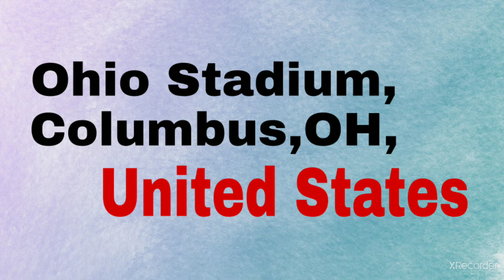Largest Stadium In The World 2021 | Omaima Omer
Largest Stadium in the World 2021 | Hash Omaima |

The following is a list of notable sports stadiums, ordered by their capacity, that is the maximum number of spectators they can normally accommodate. The capacity figures are standard, permanent total capacity, including both seating and any permanent standing areas.

1. Rungnado Mayday Stadium North Korea.
2. Michigan Stadium United States
3. Salt Lake Stadium Kolkata India.
4. Beaver Stadium
5. Darrellk Royal -Texas Memorial             Stadium United States.
6. Bryant -Denny Stadium United States Kingdom.
7. Estadio Azteca Mexico.
8. Ohio Stadium Columbus United States Kingdom.
9. Melbourne Cricket Ground  Austria.
10. Camp Nou Barcelona Spain

For purposes such as criticism content, news, reporting, teaching. Scholarship and research.